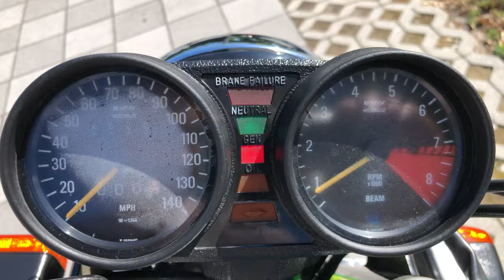1975 BMW R90/6 in Candy Green at Euro Cycles of Tampa Bay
This pre-owned 1975 BMW R90/6 vintage classic motorcycle in candy green is available for sale at Euro Cycles of Tampa Bay Florida.

Freshly serviced and new paint job March 2021. Ready to ride!